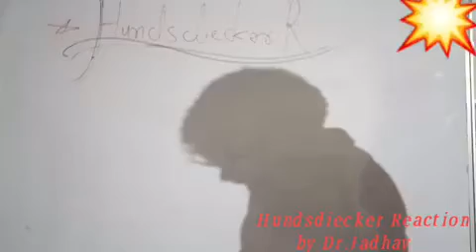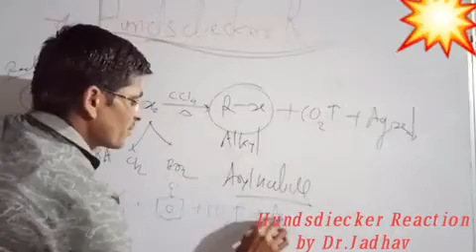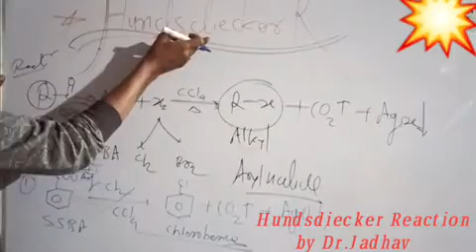Hundsdiecker Reactions (Halo compounds)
.Dr JS.